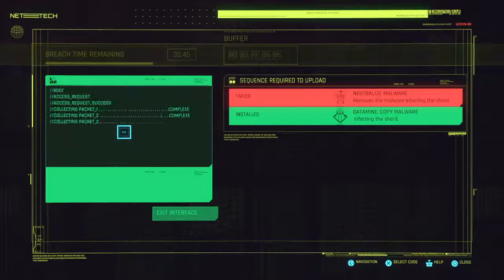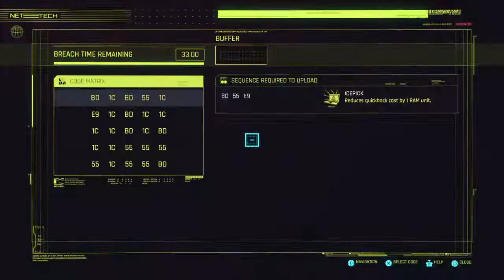PXE GAMES 2077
PXE GAMES